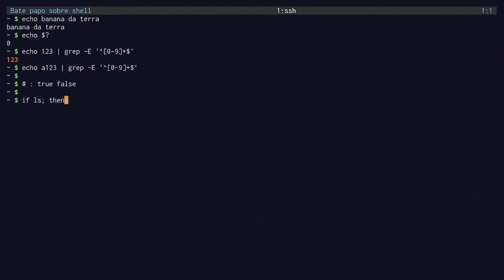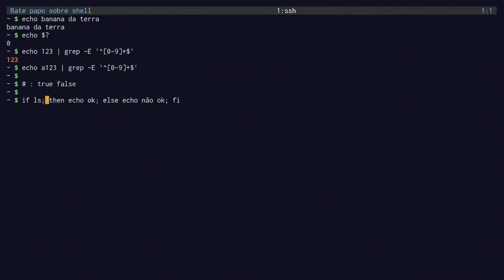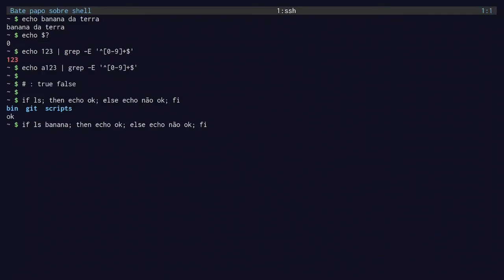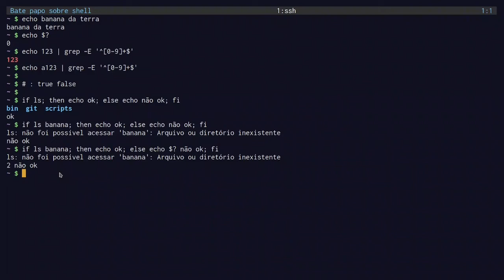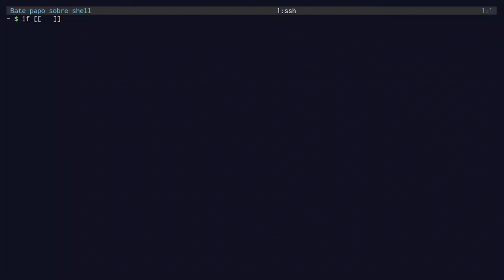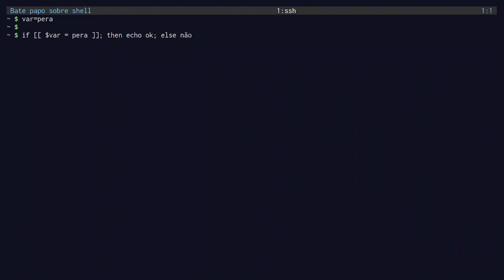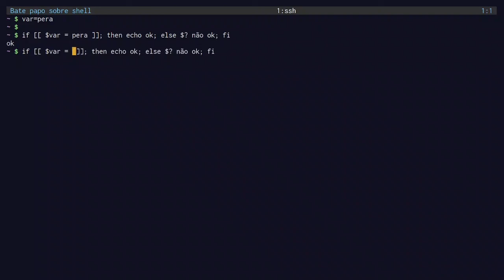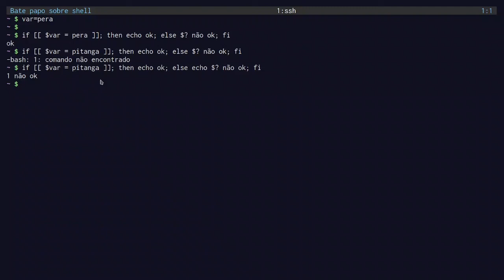Papeando sobre shell - parte 4/7: if não avalia expressões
Muito obrigado!

Cursos